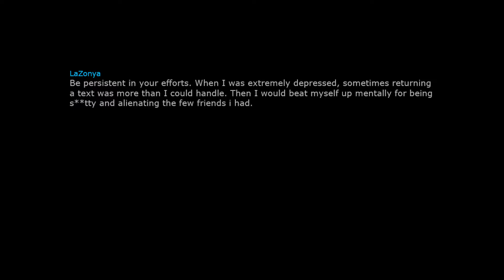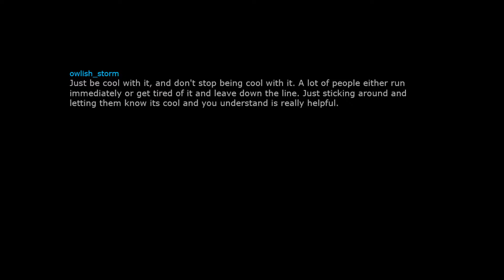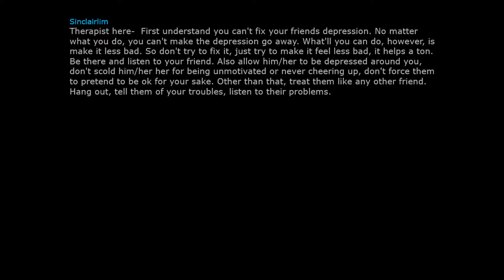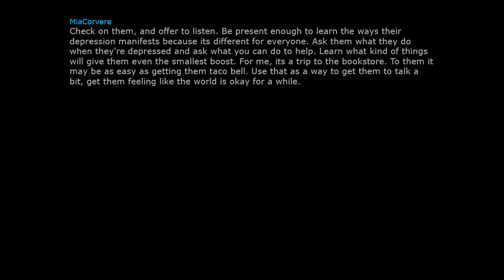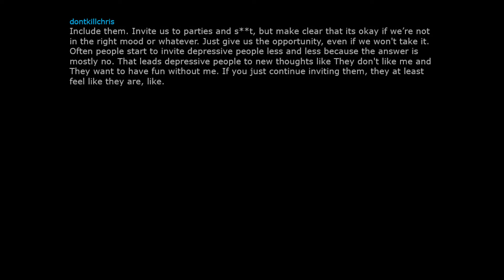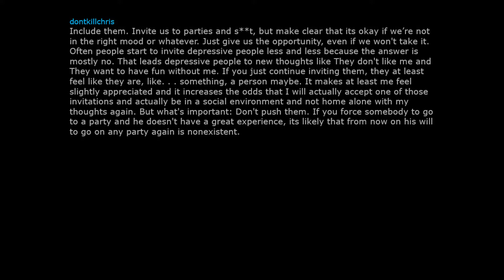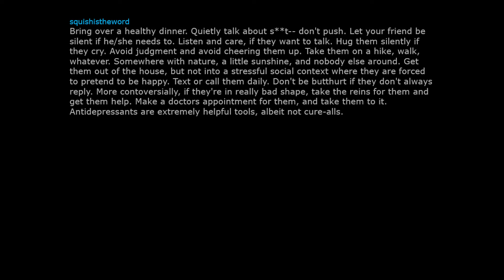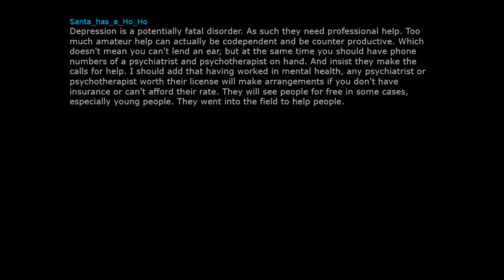How can you help a friend suffering from depression?